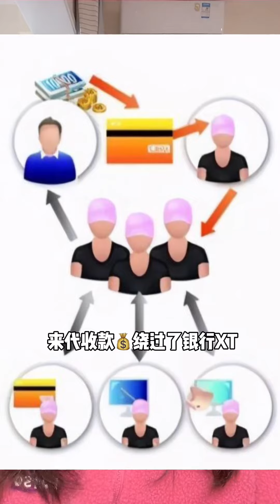来自清华985的骗子，一亿一亿地骗#财经